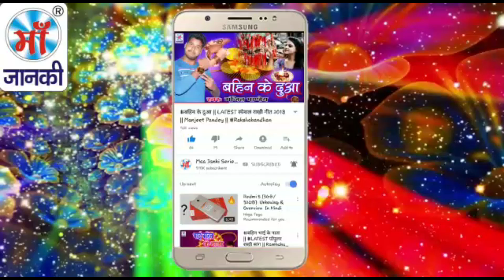दिदिया के होता वियाह यार साथे लो आ गया BK Deewana का Dj पर धूम मचाने एक और सॉन्ग आर्केस्ट्रा सॉन्ग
► Album : दिदिया के होता वियाह यार साथे
► Song : Didiya Ke Hota Biyah Yaar Sathe
► Singer : BK Deewana
► Lyrics : BK Deewana
► Digital :
► Video Director :

♪ Youtube Music -
♪ Wynk Music -
♪ Gaana -
♪ JioSaavn -
♪ Hungama -
♪ Amazon Music -
♪  Resso -